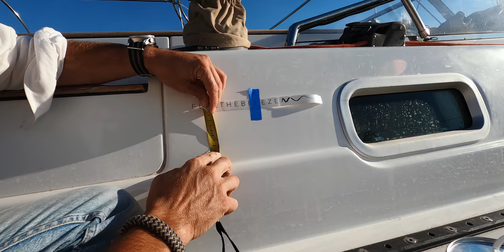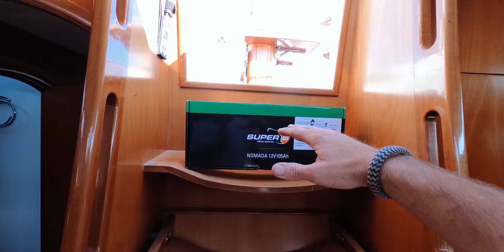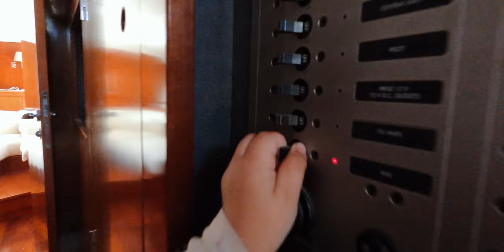Full REFIT Sailing Yacht - Our Sailboat a Beneteau 57 Get’s a NEW Sprayhood & Bimini - Se. 1 Ep. 29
Full refit sailing yacht: our Beneteau 57 get's a new sprayhood and bimini. Our sailboat project of refitting a sailing yacht is coming to an end. We are still waiting for delivery of electrical instruments to finish our sailboat project vlog. It is a total refitting a beneteau 57 of 2004, A refit sailing yacht as a sailing family vlog. We love our beneteau and can't wait to start sailing a beneteau and living on a boat with a kid again. Join us in this episode where we are working on a boat as a business couple sailing around the world. You can call us liveaboard sailboat with a sailing vlog and doing a refit at the boat yard right now. And to pass the time, we did our first dinghy ride and got a little bit of the taste of the sailing life feeling again.

for invites on board, exclusive content, behind the scenes, brand deals, discount on our products and online courses & Q&A’s